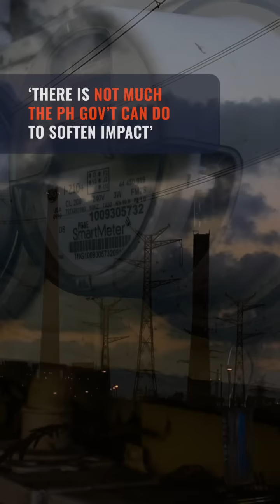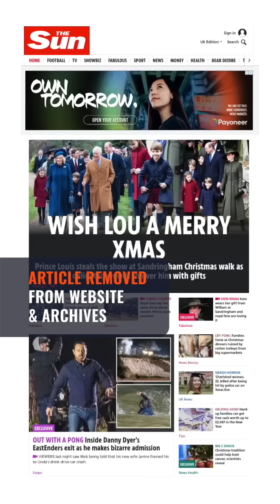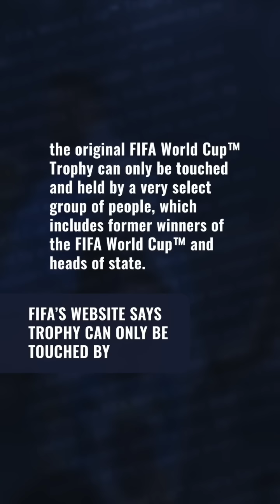Thousands in Mindanao spend Christmas in evacuation centers due to heavy rain | The wRap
- Thousands spend Christmas in Mindanao evacuation centers
- No brownouts, but expect higher power rates during 2-week Malampaya shutdown
- Beijing, Shanghai residents back to work as China eases into living with COVID-19
- UK’s Sunak criticized for asking homeless man if he ‘works in business’
- Harry and Meghan dismiss Sun apology for offending column as ‘PR stunt’
- FIFA investigating how celebrity chef got onto World Cup final pitch
- Song Joong-ki’s agency confirms he’s ‘currently seeing a woman’